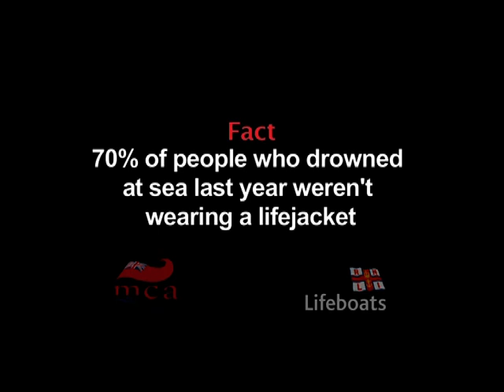Why bother with a lifejacket?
As part of a campaign to encourage boat users to wear life jackets, we made this short promo/commercial.  It was first aired at Cowes week in 2008. I'd imagine the message remains today (even if the logos at the end have changed). We filmed from an RNLI rigid inflatable off the Isle of Wight  (wearing lifejackets, of course) and it was such a brilliant experience, being so close to the water, especially being almost within touching distance of the Needles. As a result, 've become addicted to the Thames Rocket trips along the Thames! Not quite as exciting but still great.